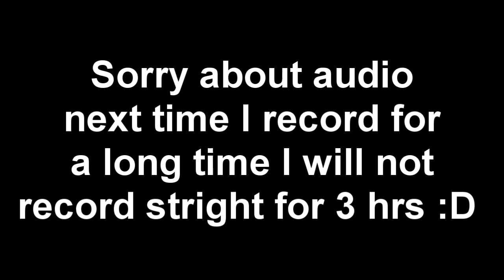Sexy Survival Series - Sexy Survivor Ep: 5